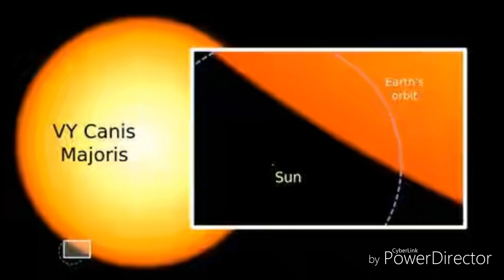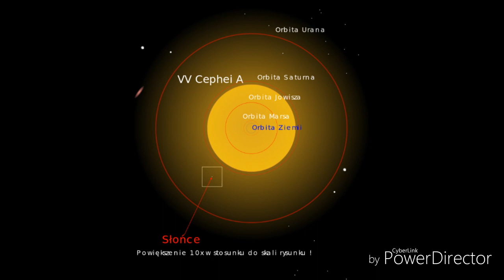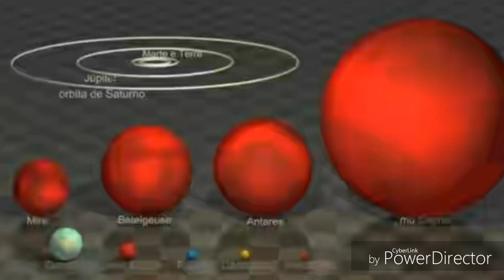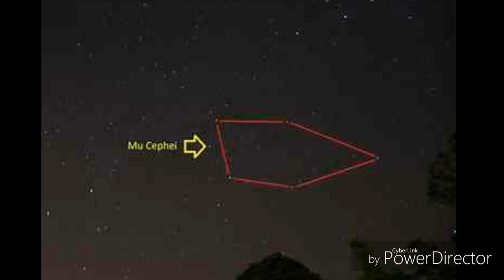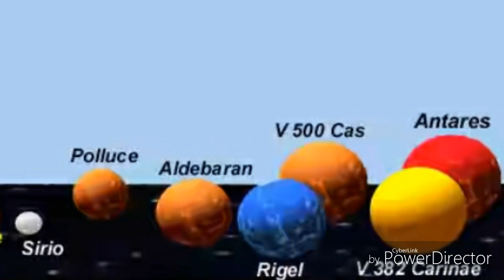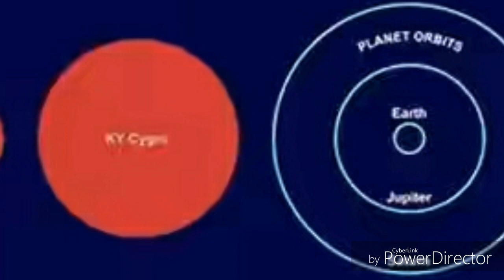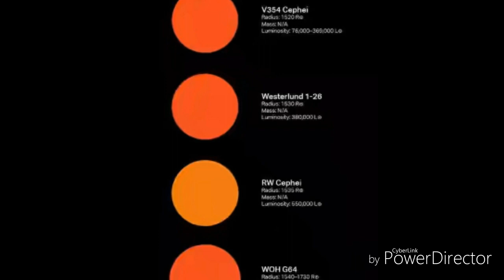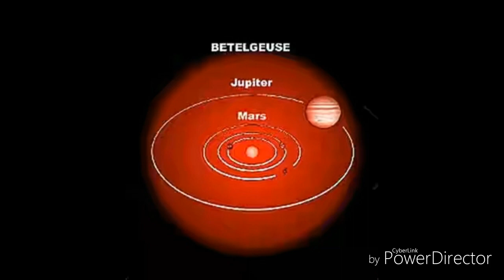சூரியன் ரொம்ப சின்னது மிகப்பெரிய 10 நட்சத்திரங்கள் top 10 big stars tamil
Big big very big stars